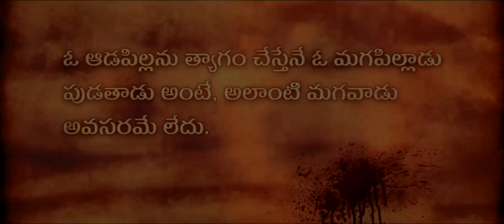Gruham Movie Siddharth & Andrea Jeremiah Heart Touching Horrible Horror Scene | TeluguSuperHitMovies